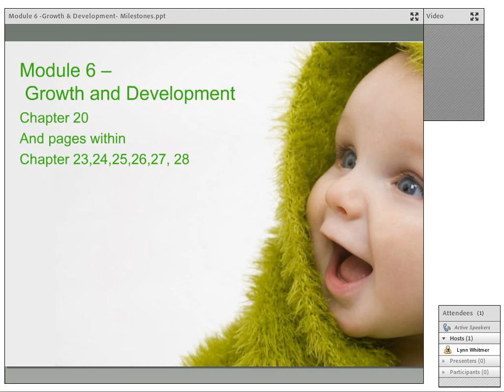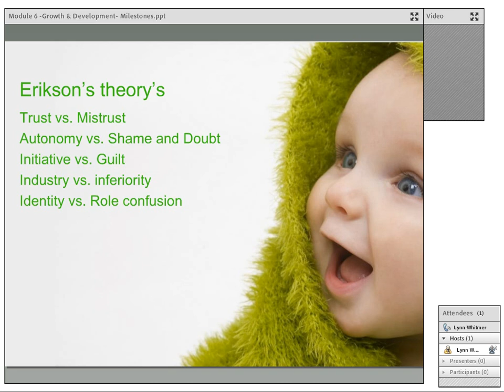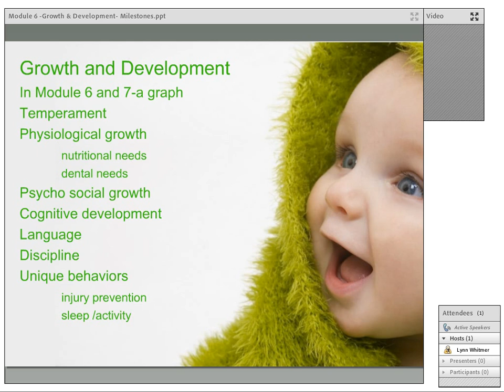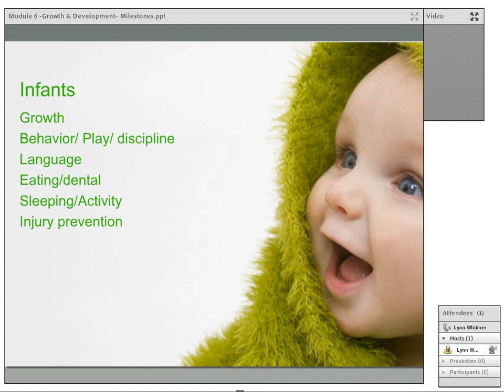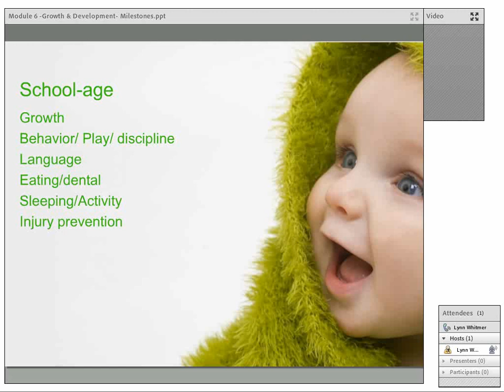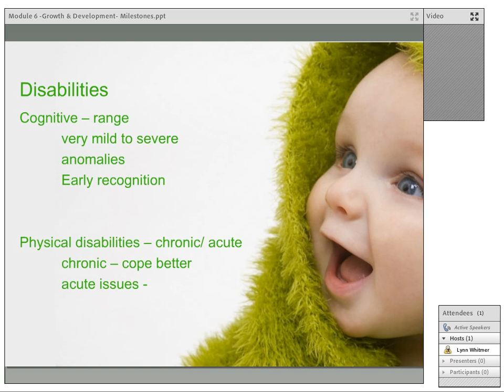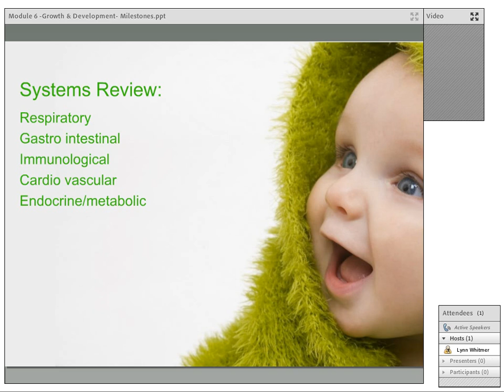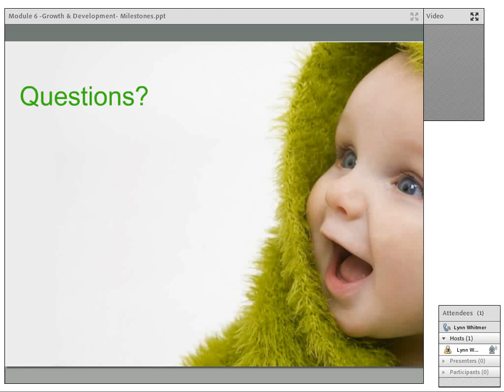Module 6 Growth & Development Overview 0 0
Rasmussen College Maternal Child Lecture by Lynn Whitmer